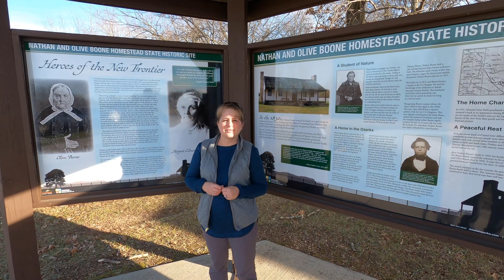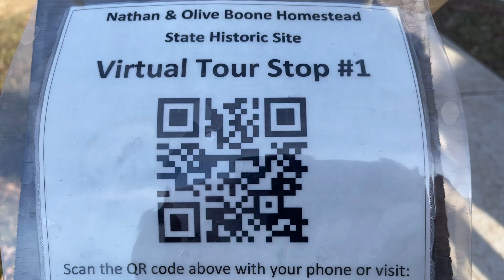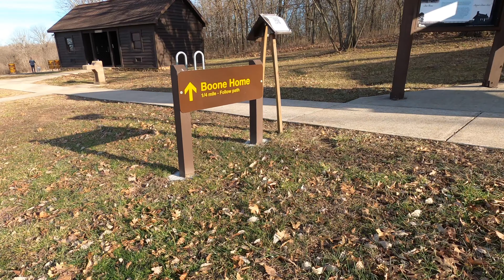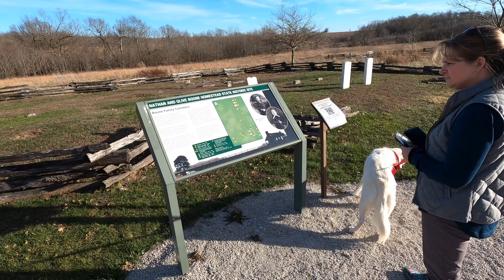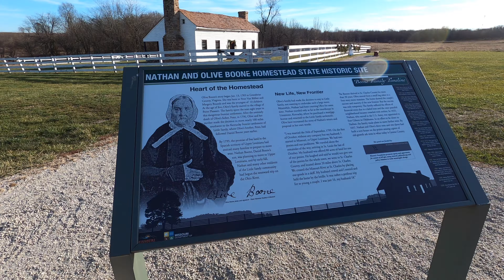Exploring the Nathan Boone Homestead // State Historic Site // Ash Grove, MO [EP 80]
One of the things we love to do is to find historic gems within an easy drive of home. The Nathan Boone homestead absolutely checks that box! You can tour the nearly two hundred-year-old house, pay respects at the cemetery, and walk the beautiful property. The site is just outside Ash Grove in Southwest Missouri. Nathan was the youngest son of Daniel Boone. Nathan and Olive worked this enormous 400-acre property later in their life when Nathan was in his fifties. Nathan and Olive had fourteen children and several of them also lived at the homestead in the 1830s. Step back in time as we walk amongst some of the legends in Missouri frontier history.